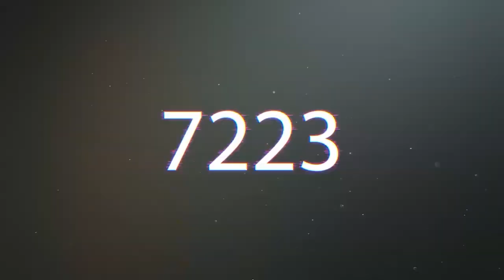مباراة صعبة جدا Tough game | PES 2021